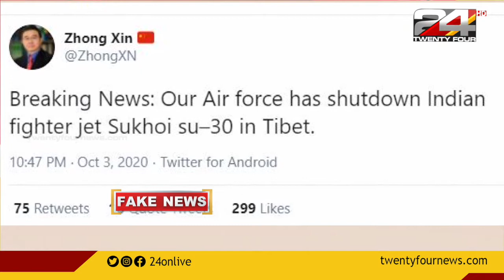ഇന്ത്യൻ യുദ്ധവിമാനം ചൈന വെടിവെച്ചിട്ടതായി വ്യാജ പ്രചരണം | FACT CHECK